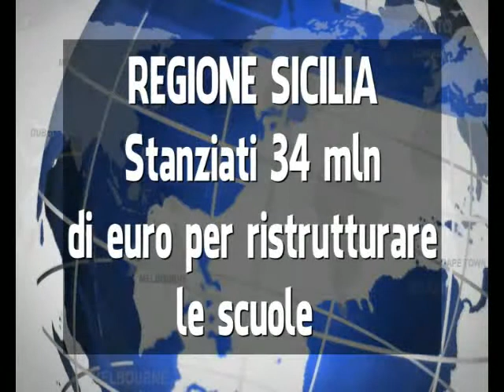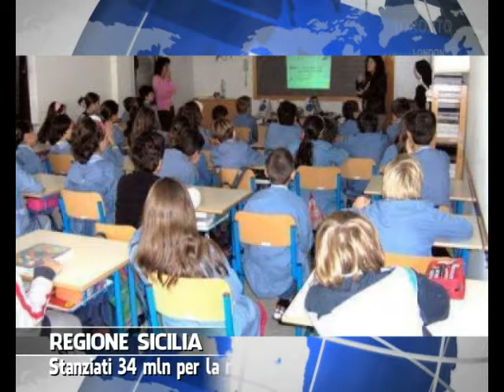VG8 - EDIZIONE 18 FEBBRAIO 2014